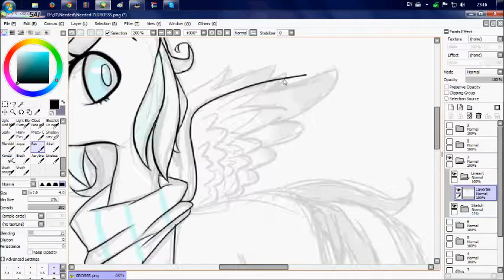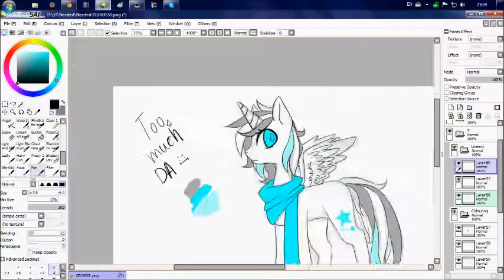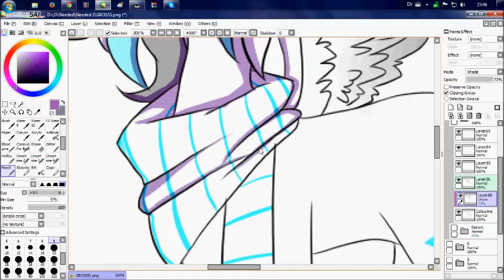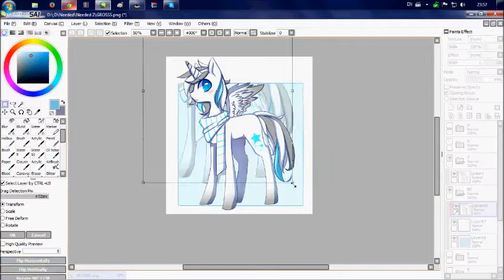Speedpaint Zero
Mhmm .
Gais .
Get this eUe
full screen
x'D
anyway

Programs: As usual~ Paint Tool SAI and Movie Maker